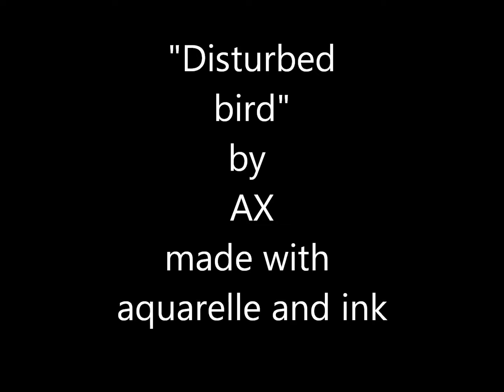Water color - Disturbed bird - speedart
Live Painting in front of the camera, in watercolor and ink. It is a true pleasure to see color float around and then dry. The disturbed bird gets its shape. A film about a work of art.
The film goes into double speed.

Water Colours - Winsor and Newton.
Paper - Arches watercolor paper 300 g
Ink - Daler and Rowney.
Camera - Olympus V-310.
Edit - Moviemaker.

Livemåleri framför kameran, i akvarell och bläck. Det är ett sant nöje att se färg flyta runt för att sedan torka. Den störda fågeln får sin form. En film om ett konstverk.

Filmen går i dubbel hastighet.

Akvarellfärger - Winsor and Newton.
Papper - Arches akvarellpapper 300 g.
Bläck -  Daler and Rowney.
Kamera - Olympus v-310
Moviemaker.